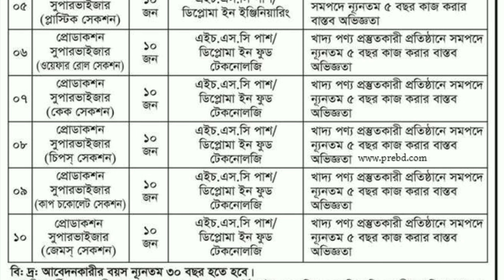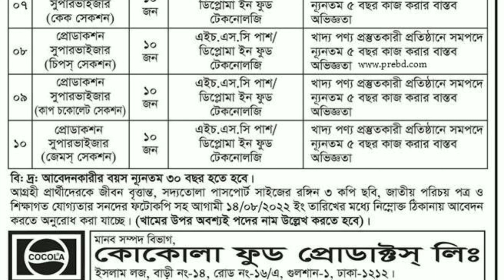Coca-Cola Food Products Ltd Job Circular 2022 | BD Jobs Circular Today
cocacola food products ltd job circular 2022
job circular today